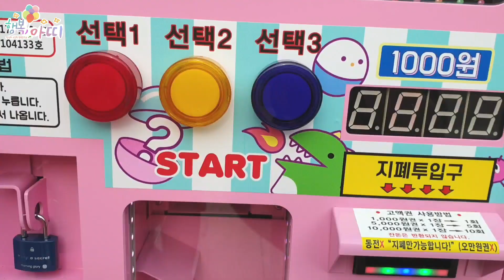우리동네 랜덤박스 자판기!ㅋ무엇이 나올까?ㅎ |팝잇|스퀴시|말랑이|키링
집앞 랜덤박스 자판기에는 무엇이 나올까용?ㅋ
5천원의 행복의 결과는?ㅎ

일상의 소소한 행복을 찾아 기록하는 가족채널
 행복아띠입니다.^^

It is Happiness Atti, a family channel that finds and records the little happiness of everyday life.^^